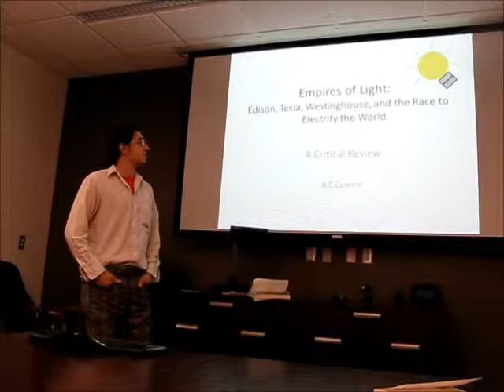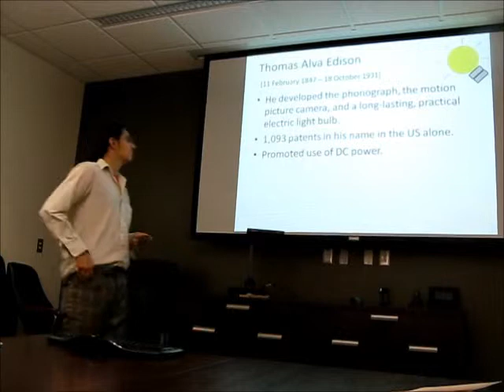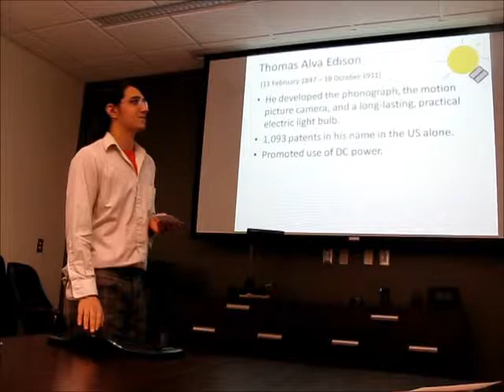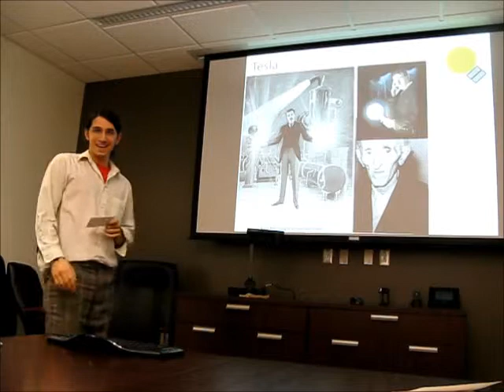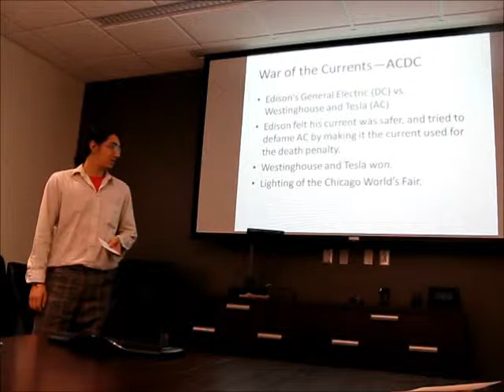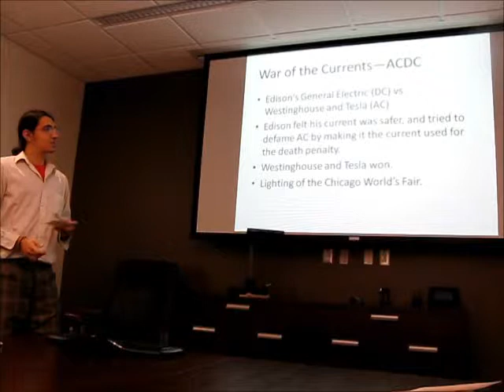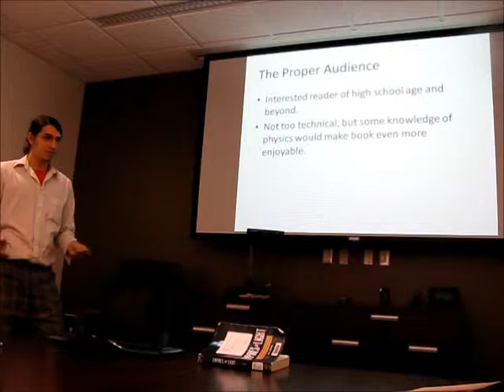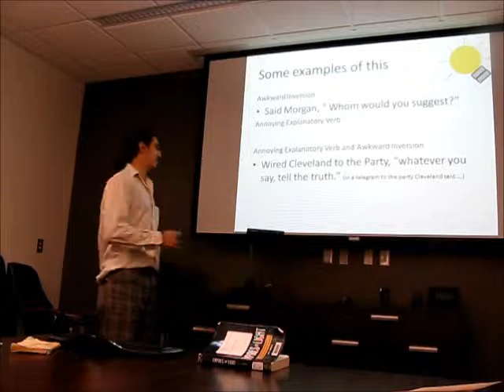Bart Cubrich's Review of Jill Jonnes' Empires of Light; Edison, Tesla, Westinghouse, and the Race ..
Bart Cubrich's review was made as part of a critical review assignment for the Fall 2010 Honors Colloquium on Creative Destruction at the University of Nebraska at Omaha, taught by Art Diamond. (The course syllabus stated that part of the critical review assignment consisted of the making of a video recording of the review, and the posting of the review to the web.)